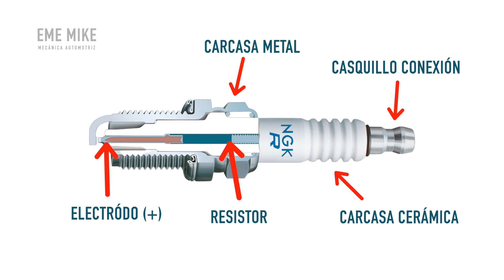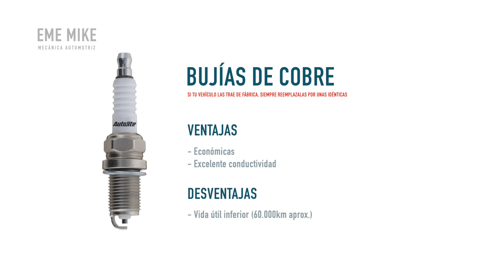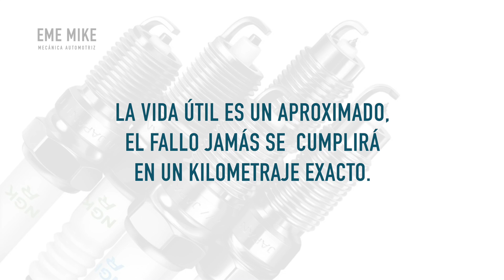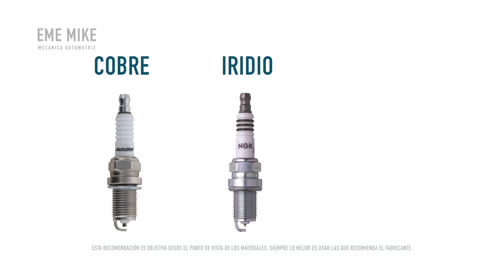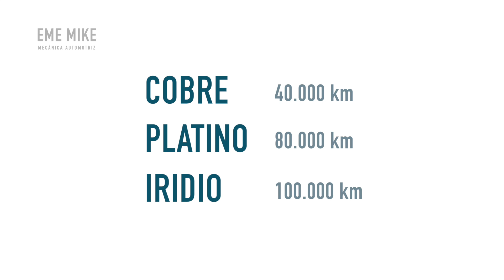¿Cómo Funcionan las Bujías?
¡El Ahorro de Gasolina comienza con las Bujías!. Son el factor principal en la combustión de un motor de gasolina o gas.

Es la encargada de generar la chispa que detona la mezcla de aire y combustible en la cámara de combustión, si la chispa es eficiente la combustión también lo será.

Averigua cómo:

00:00 Introducción
00:15 Componentes
00:48 Funcionamiento
01:26 Pros y Contras
02:32 ¿Cuál es la mejor Bujía?
04:00 Versiones
04:27 Fallos
05:06 Recomendaciones
05:32 Curiosidades

EME MIKE - Mecánica Automotriz